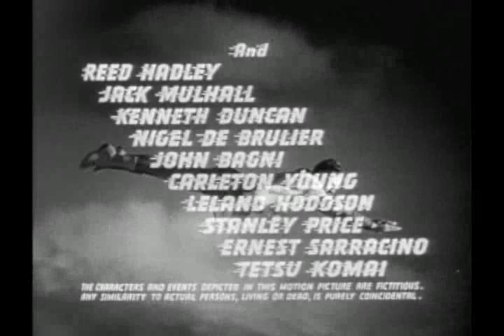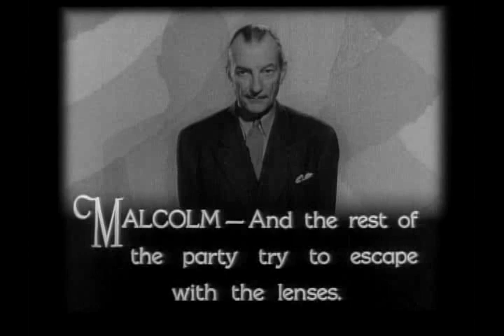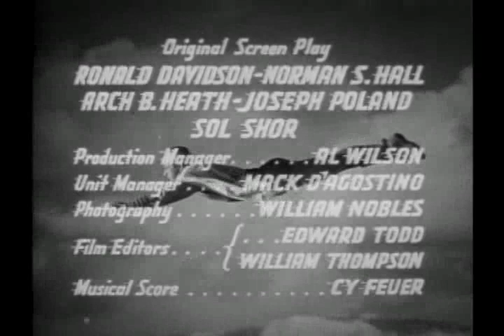Adventures Of Captain Marvel - Chapter 2 The Guillotine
Adventures of Captain Marvel is a 1941 twelve-chapter film serial directed by John English and William Witney for Republic Pictures, adapted from the popular Captain Marvel comic book character then appearing in Fawcett Comics publications such as Whiz Comics and Captain Marvel Adventures. It starred Tom Tyler in the title role of Captain Marvel and Frank Coghlan, Jr. as his alter ego, Billy Batson.